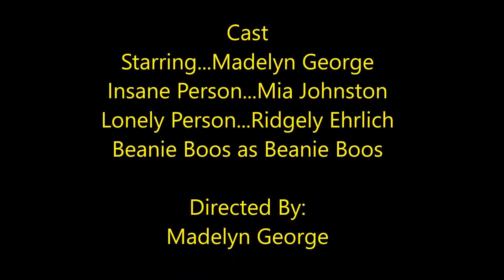Commercial - Beanie Boo